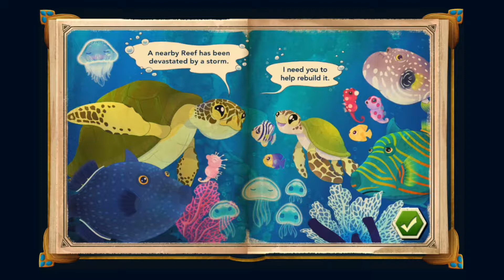SPLASH: OCEAN SANCTUARY - LET'S PLAY!!!/ First few minutes!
I feature mobile games old and new for you to discover!

Do you have a mobile game in mind that you want me to try and play?

Media

Welcome to Splash, the best fish game and #1 aquatic experience from the creators of Flutter.This spectacular simulator game challenges you to restore life to a beautiful Coral Reef.

As a reef caretaker, the fate of a vibrant and diverse ecosystem is in your hands. With the population of the ocean dwindling, you must raise and release a multitude of fish species to repopulate and fill it with life. Along the way be sure to keep your Aquapedia handy, as you’ll document exciting real-life facts about each species you uncover. Watch in wonder as your sanctuary comes to life, teeming with creatures that are both visually stunning and unique in personality and behavior.

So take the plunge! Splash is overflowing with eye-catching fish, beautiful ocean environments and relaxing gameplay that is sure to keep you entertained for hours to come.

KEY FEATURES:
- Build and nurture your own beautiful reef, adorned with stunning real life corals. Not just another Aquarium game.
- Discover a huge range of real world fish species including Angelfish, Lionfish, cute Seahorses and Jellyfish!
- Relax and play with your new ocean friends, guiding them through the reef and observing their quirky interactions with each other.
- Catalogue your discoveries and learn more about your ocean friends in the “Aquapedia”, full of facts about the marine life you discover.
- Connect with friends to exchange gifts and help each other along your journey.
- Become an underwater photographer and take snaps of your favorite fish. Customise the images and share your creations with your friends!
- Release your fully grown fish into the wild to repopulate the great ocean.
- Participate in special events to collect unique underwater species only available for a limited time.
- Level up to unlock more species, decorations, and space for your sanctuary.

Leave a 'like' before you go?
Thanks!